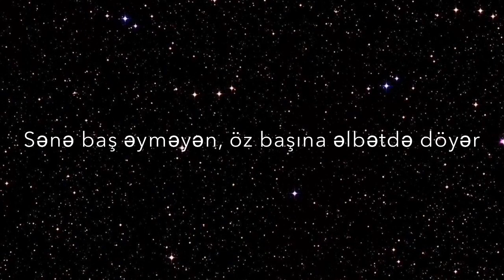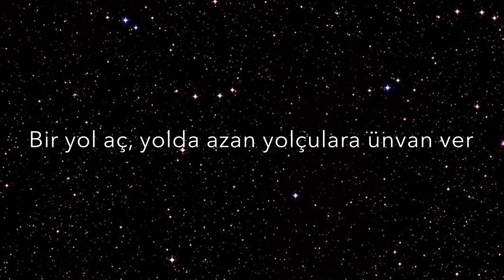Valeh Lerikli - Dua